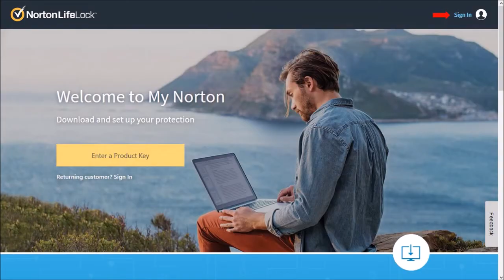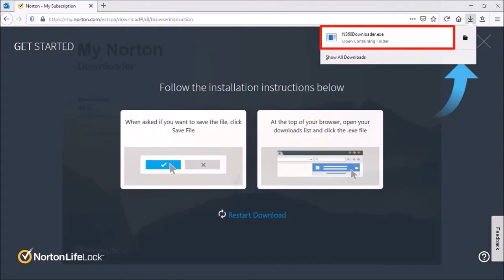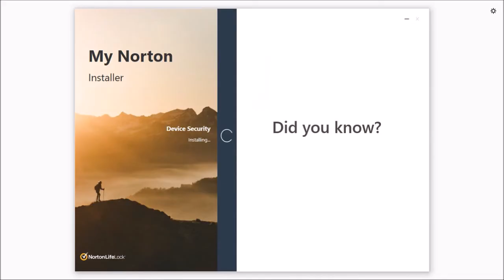How to Install Norton 360 in Windows 10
In this tutorial, you’ll learn How to Install Norton 360 in Windows 10. It’s important to protect your computer and data from online security threats, especially in these times of increased cybercrime, hacking and security breaches.

For over two decades, I’ve used various Norton products like Norton 360, Norton Security, and Norton Utilities. These security apps have kept me safe online via my computer and mobile phones. Currently, I’m using Norton 360 Deluxe which allows me to install it on up to 5 devices. This includes my laptops and smartphones.

In this tutorial, I walk you through the process step-by-step of installing Norton 360 on your Windows 10 computer. You can also check my other Norton tutorials and review video (check the link below).

CREDITS: NortonLifeLock, the NortonLifeLock Logo, the Checkmark Logo, Norton, LifeLock, and the LockMan Logo are trademarks or registered trademarks of NortonLifeLock Inc. or its affiliates in the United States and other countries | AV-TEST GmbH logo, screenshots and data are copyright protected and used with permission | Android is a trademark of Google Inc. The Android robot is reproduced or modified from work created and shared by Google and used according to terms described in the Creative Commons 3.0 Attribution License | Microsoft, Windows, and the Windows logo are trademarks, or registered trademarks of Microsoft Corporation in the United States and/or other countries.

Song Title: Floaters by Jimmy Fontanez Media Right Production